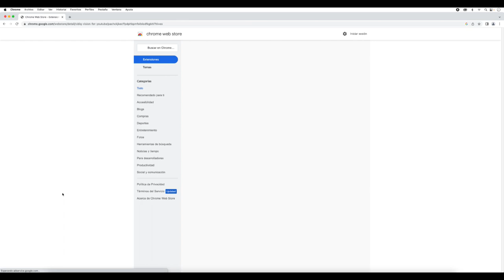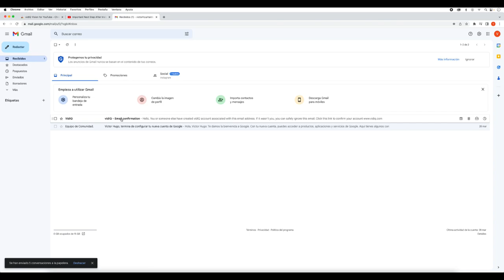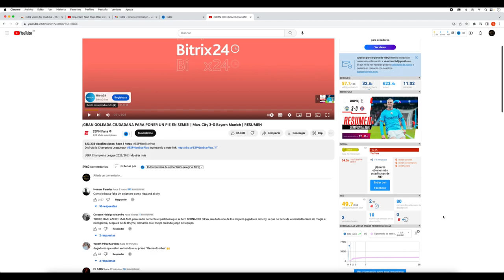INSTALAR VID IQ | TALLER ASESORIA REDES SOCIALES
🎯 CUPOS LIMITADOS